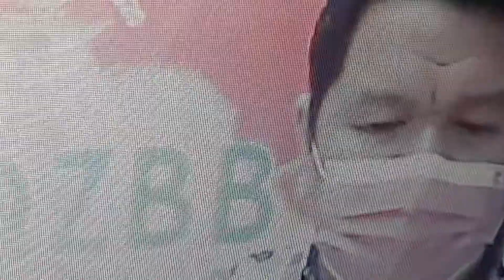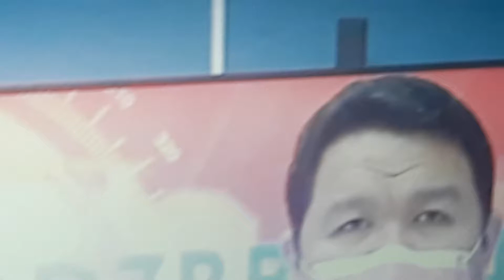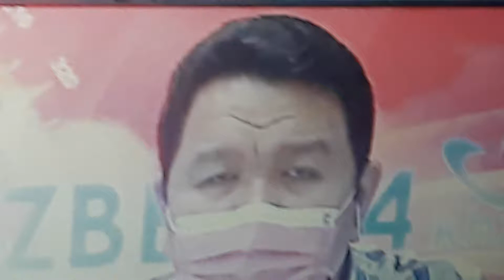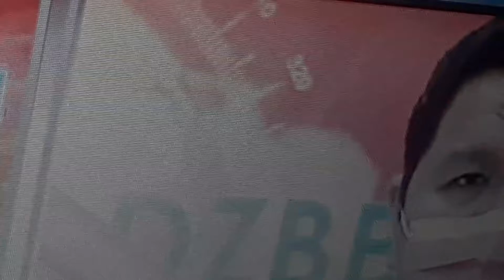September 13, 2021